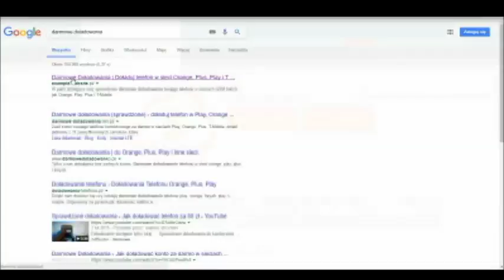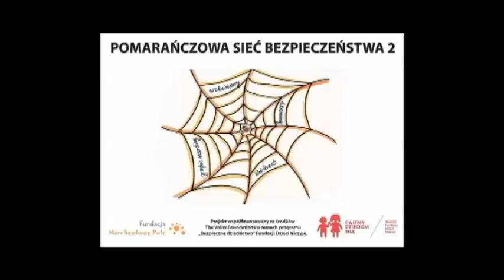ZST Trzcianka 1